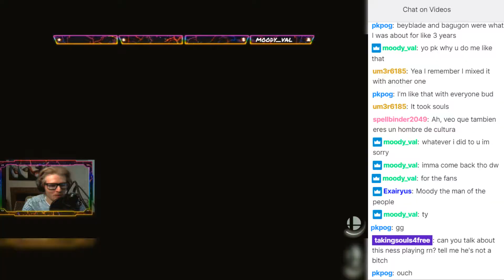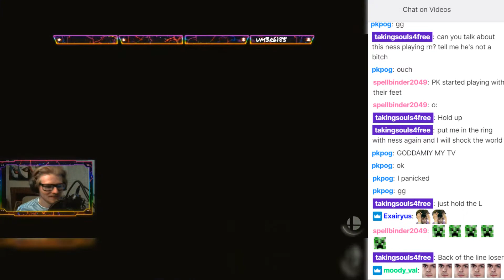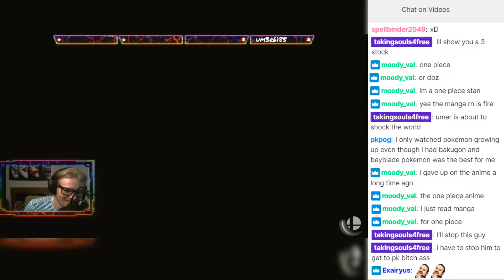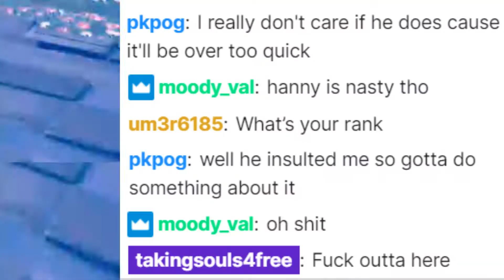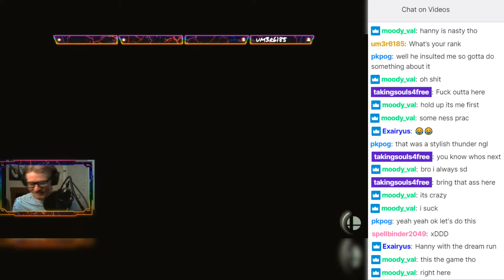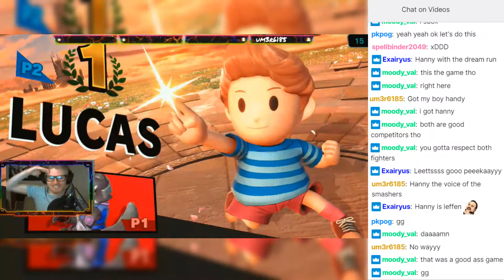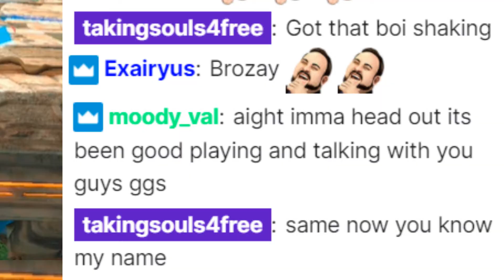Smash Ultimate - Stream Highlights 2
Stakes are high as Takingsouls finds his first victim and calls him out to a 1v1. The two compete in an all time classic and leave the streamers / chat at a loss for words. This is just the beginning of a, soon to be, legendary rivalry.